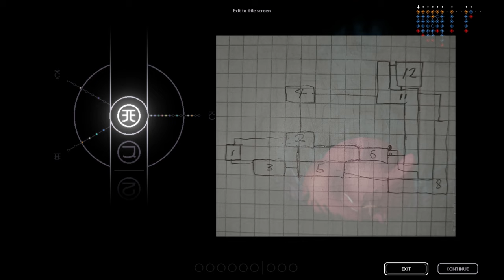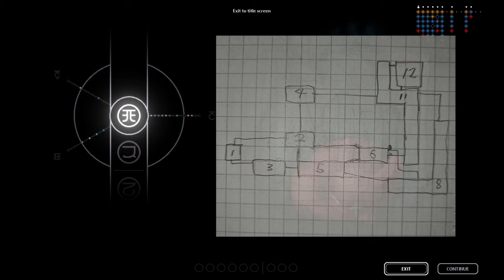Beyond the Beginning | Rain World | Episode 67